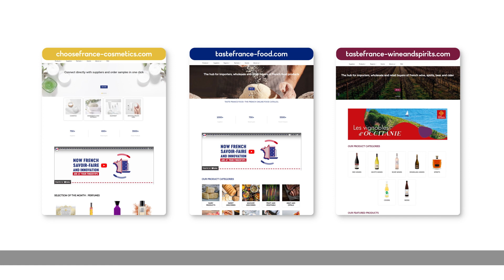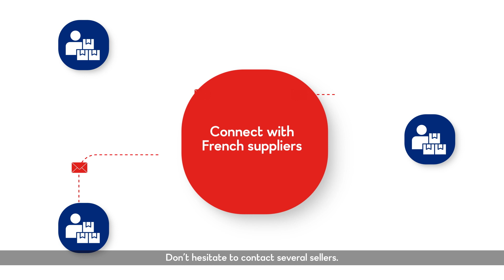Bringing France to you | Business France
You are a wholesale or retail buyer with a focus on cosmetics, food or wine and spirits.
You have the highest expectations for the products you choose and you want to know what’s new before your competition does.

What if you could source in one place a wide range of French-made products?
Business France has the solution for you!

Discover the French online B2B platforms dedicated to three markets where France is synonymous with excellence.
Discover the digital hub where you can discover and meet suppliers of French-made products.

Navigate a curated catalog of thousands of brands and be informed of new products as soon as they are released.

Sign up for FREE and enjoy the benefits of the platforms:
👉 Create your profile and tell us more about who you are and your needs to create a match with the seller
👉 Select the products you would like to source and add them to your wish list
Only you can create contacts – there is no risk of you being inundated with requests!

Now French expertise and innovation are at your fingertips. We can’t wait to have you onboard!